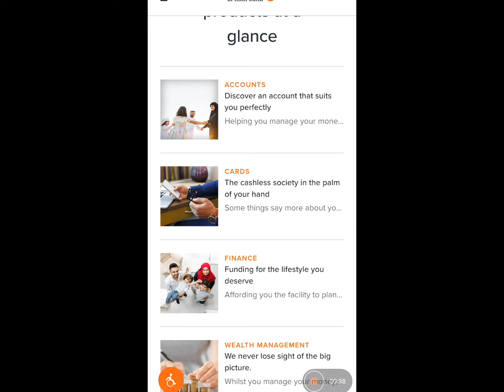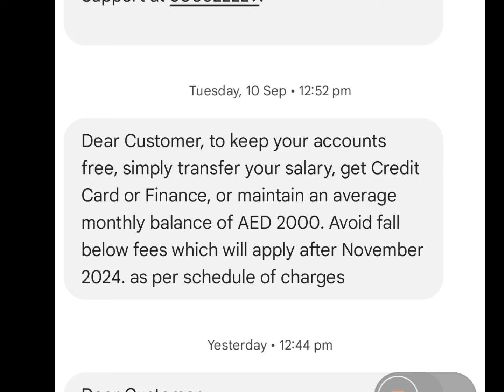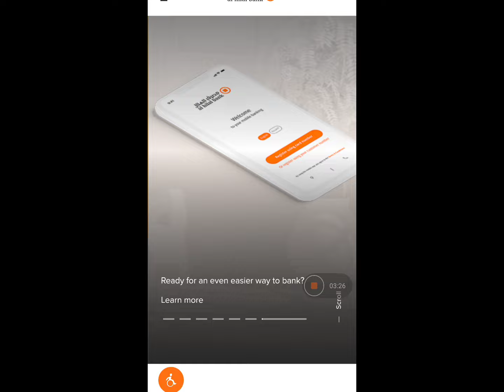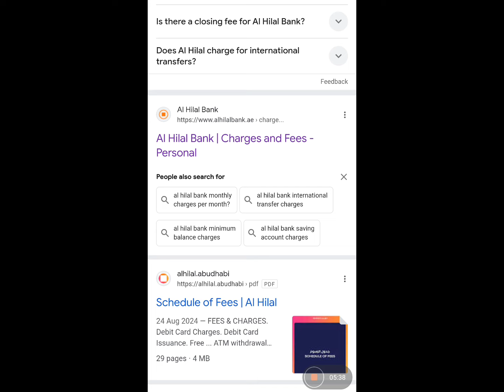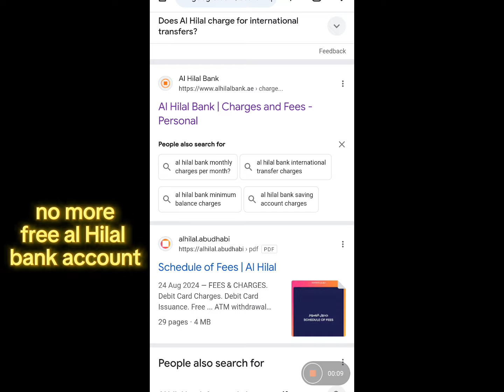Zero balance Account In UAE | Al hilal bank account charges | How to open Alhilal bank account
Al hilal bank account charges | zero balance Account Al hilal | How to open Al hilal bank account

Banking
reimagined

The days of paperwork are over. Immerse yourself in a digital experience and open an account within minutes using your UAE PASS within minutes.

A virtual bank account with real benefits

Open Shariah-compliant accounts for you and your children. Also, track your family expenses, manage your current and savings accounts, control your cards, transfer money, and make utility payments with just a tap

Everyday Banking & Payments

Transfer money locally and internationally.

Set recurring payments for your Utility and Telco bills.

Share your transfer confirmations and bill receipts with friends and family.

Enjoy access to over 425 Al Hilal and ADCB ATMs across the UAE.

Credit Cards

Cashback Credit Card

Enjoy a card that rewards your every spend. With Al Hilal Cashback Card, not only do you get 5% and 3% cashback, but you also decide what you earn on from a wide range of categories.

Warning:

If you do not make the payments of your minimum due amount on credit cards, you will pay a Late Payment Amount. This is applicable as per the schedule of fees available on our website. This may affect your credit rating, which may limit your ability to access financing or credit products in the future.

*Maximum monthly cashback is AED 500

**All retail purchases made at any merchant in the European Economic area will earn 1% cashback regardless of the category selected

Is Al Hilal Digital a bank?

Experience the convenience of Shariah-compliant banking with Al Hilal Bank, the comprehensive app that lets you explore, bank, and connect seamlessly. Suggestion: Transform your banking experience with Al Hilal Bank, where you can explore, manage your finances, and connect seamlessly—all in one place.

Is Al Hilal Bank part of ADCB?

Al Hilal Bank was acquired by ADCB Group. With issued capital of AED 4 billion and paid-up capital of AED 3.5 billion, the Bank had credit ratings of A+ and A2 by Fitch and Moody's respectively. The Bank has 14 retail branches across the UAE and 3 branches in Kazakhstan.

How to open an Al Hilal digital bank account?

Open the 'accounts' section on the Al Hilal website and go to 'current and savings accounts'. Click on the 'Apply Now' option for the specific bank account after viewing all its salient features and terms.

Which bank account is best in the UAE with zero balance?

Best Zero Balance Saving Account UAE?

HSBC Esaver Account.

ADIB Smart Banking Account.

Emirates NBD Liv. Account.

Commercial Bank of Dubai Esaver Account.

FAB iSave Account.

RAKBANK Fast Saver Online Account.